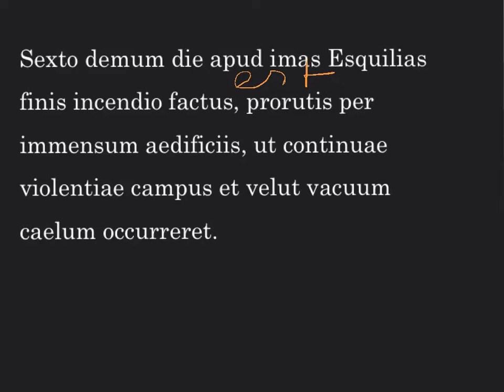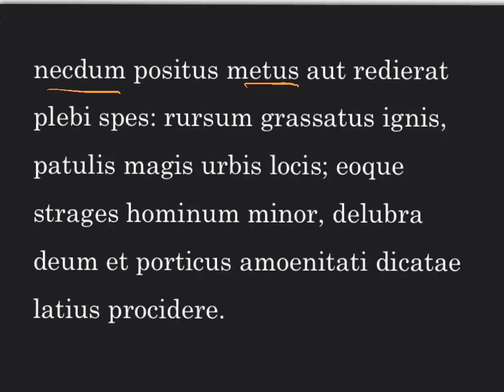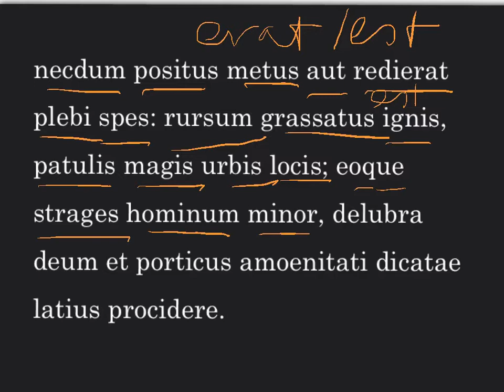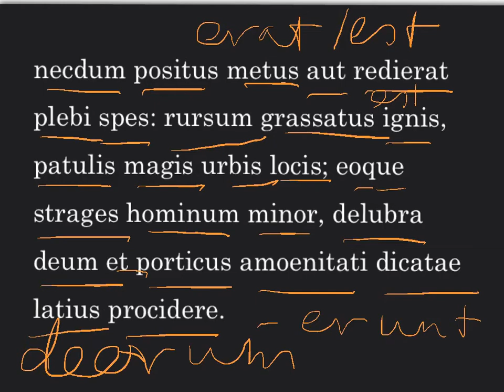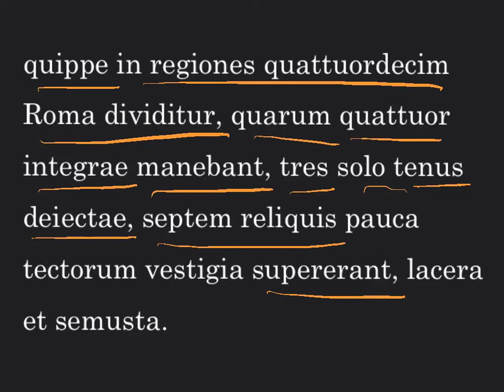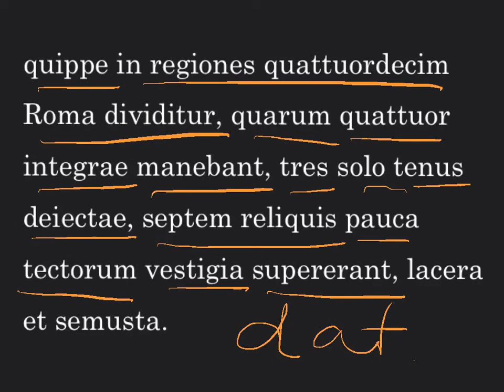Tacitus Brand van Rome, caput 40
Bespreking van vertaling en inhoud